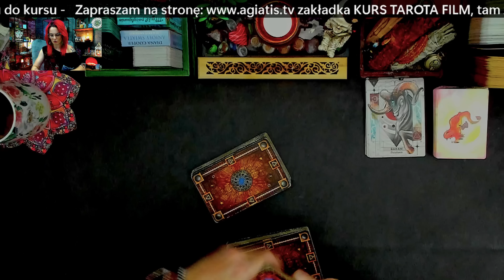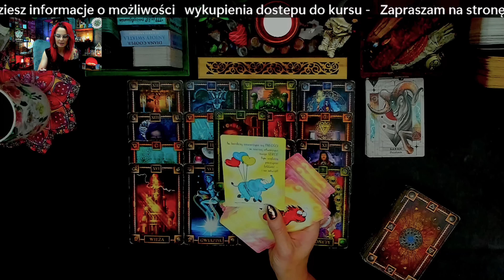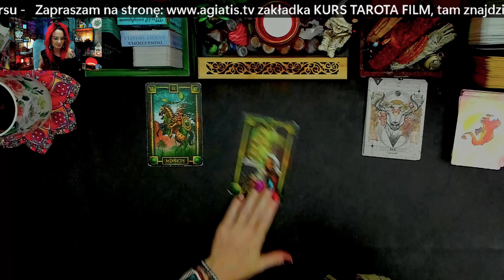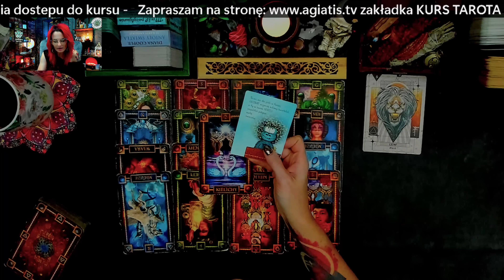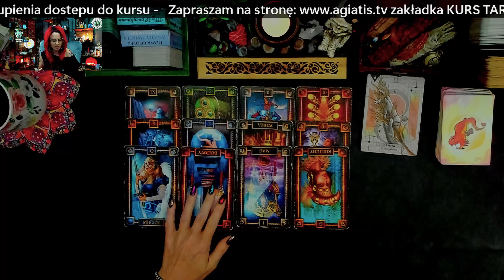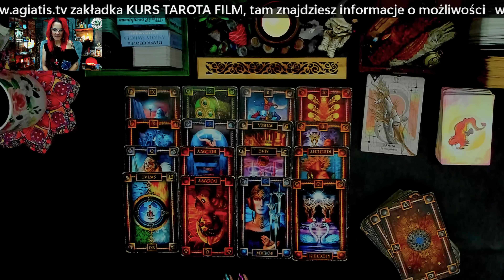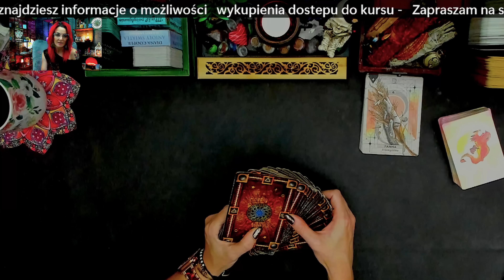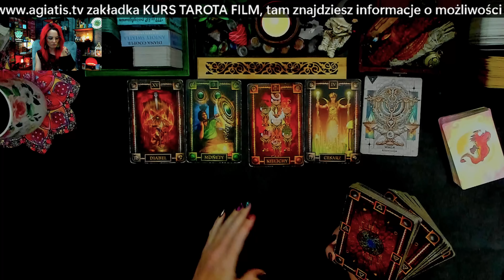HOROSKOP - WRZESIEŃ 2023 - Wszystkie znaki zodiaku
Karty:
Tarot Snów
Astrowyrocznia Gwiezdnych Kodów
Karty Radosnego Serca

Pamiętaj karty służą do niesienia wskazówek dzięki którym możemy realizować swoje plany lub dzięki nim zmieniać bieg zdarzeń, na taki, który jest dla nas korzystny.
Nie zadawaj pytań w celu uzyskania odpowiedzi na zasadzie Tak/Nie.
Tarot to podpowiedzi nie decyzje podjęte za Nas :))
Talie jakie użyłam w prognozie podane są na początku filmu.

Czasówka:
00:00 Wstęp
03:41 BARAN
10:52 BYK
18:17 BLIŹNIĘTA
25:37 RAK
34:29 LEW
42:21 PANNA
50:00 WAGA
58:50 SKORPION
1:04:56 STRZELEC
1:11:27 KOZIOROŻEC
1:17:42 WODNIK
1:23:00 RYBY